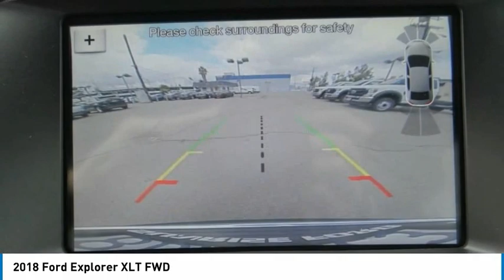2018 Ford Explorer North Hollywood,Los Angeles,San Fernando Valley,Glendale,Burbank B28631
2018 Ford Explorer XLT FWD

5500 Lankershim Blvd.

SUNRISE FORD NORTH HOLLYWOOD, PROUDLY SERVING NORTH HOLLYWOOD, LOS ANGELES, SAN FERNANDO VALLEY, GLENDALE, BURBANK, AND SURROUNDING CALIFORNIA LOCATIONS THIS 2018 Ford EXPLORER IS EQUIPPED WITH A , TRANSMISSION, AND RECEIVES AN ESTIMATED 17 City/24 Hwy MPG. NORTH HOLLYWOOD CALIFORNIA 91601. We offer a huge selection of new and used cars, top notch customer service and affordable prices. With so much to offer it's no wonder so many Southern California residents have relied on Sunrise Ford North Hollywood for years. White Platinum 2018 Ford Explorer XLT FWD 6-Speed Automatic with Select-Shift 3.5L V6 Ti-VCT Awards: * 2018 KBB.com Brand Image Awards * 2018 KBB.com 10 Most Awarded Brands